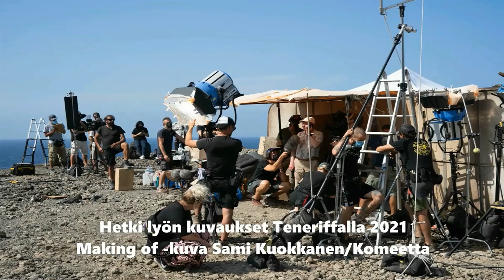Johannes Holopainen, Finnish actor on his career in 2022. For Kino Keskipohjanmaa vlog Nov 24, 2022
In 2022 I asked young Finnish actor Johannes Holopainen to send me a video answering my questions about his career. He kindly obliged. J-P Valkeapää directed film Hit Big (Hetki lyö) had just come out. The vlog was initially published on Keskipohjanmaa newspaper's web in November 24th, 2022. The original footage was filmed by Johannes Holopainen. The video is subtitled in English by me.